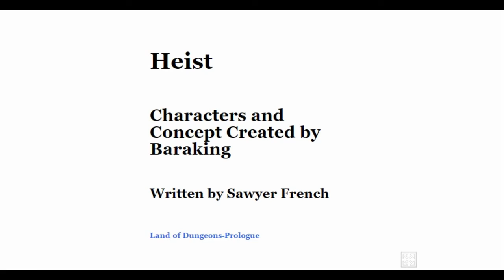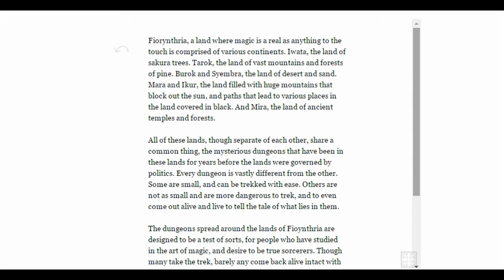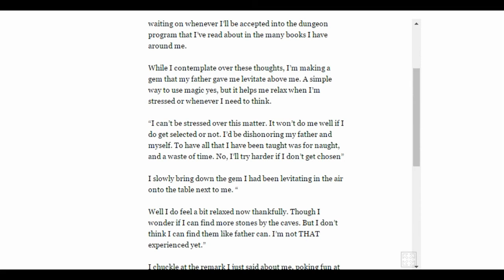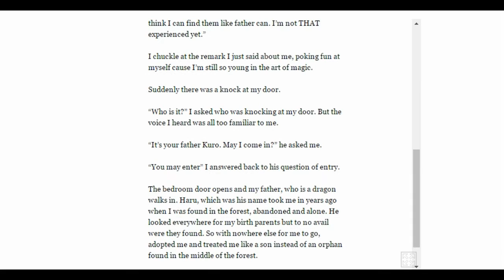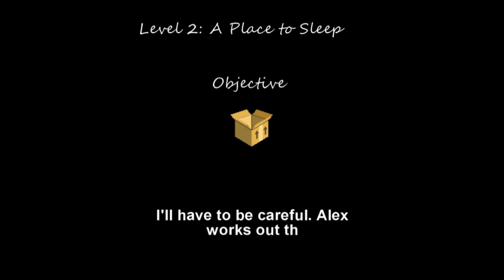Jupi Plays Indie Games: ALL THE INDIE GAMES [My First Game Jam: Winter 2017] [Part 2]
Basically I wanted to play all of the games that were entered in the My First Game Jam: Winter 2017, so I did. This jam challenged developers to make something they have not made before. The optional theme was Cats and/or Dogs.
00:43 - 4 Paws on Tony’s Belly
02:42 - Lunar Chain
05:54 - Token
07:31 - A Dog’s Day Out
08:23 - Little Bomber
09:23 - “Good Boy!”
10:48 - Heist-A Fantasy Visual Novel Demo
13:40 - Santa Def
14:51 - Dog* Park
16:09 - The Cat Burglar